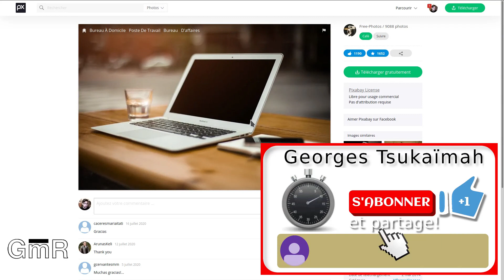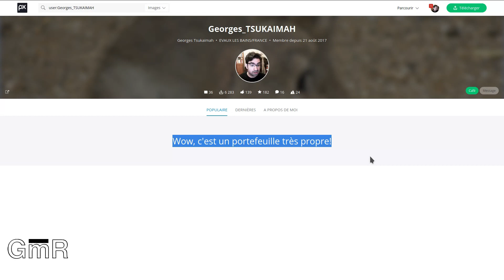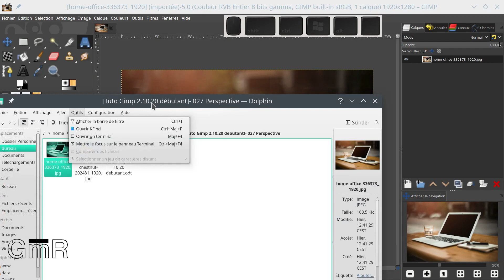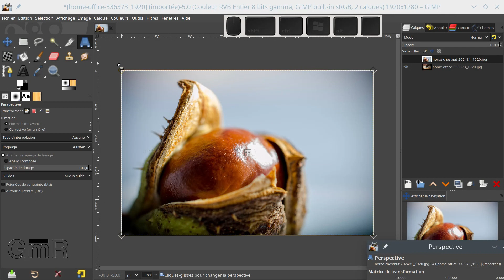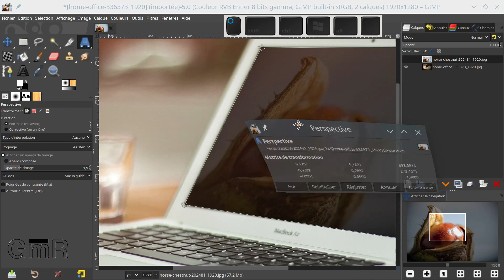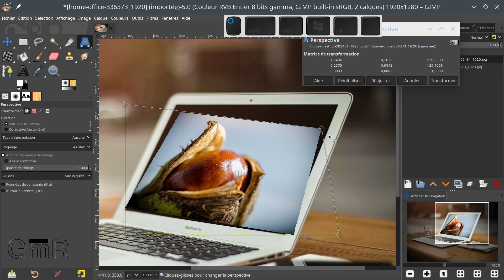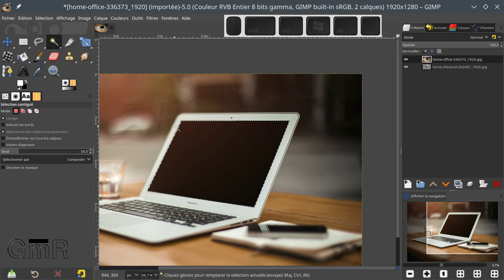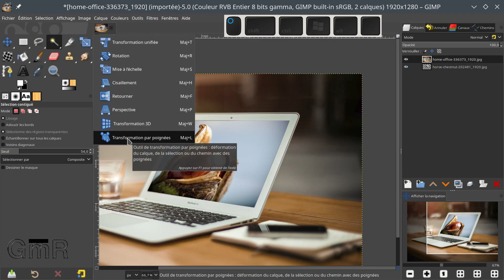Tuto Gimp 2 10 20 pour débutant – 027 L’outil de perspective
Aujourd’hui : l’outil de perspective.

_* Site officiels des logiciels*_
Méfiez-vous des copies !

*Musique(s)
Bibliothèque Youtube : Firefly
*Illustation(s)